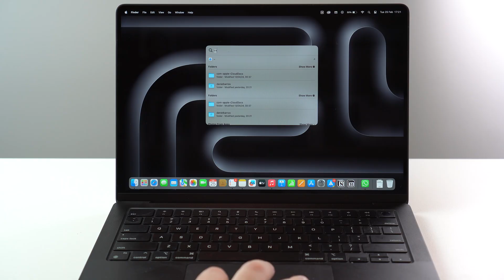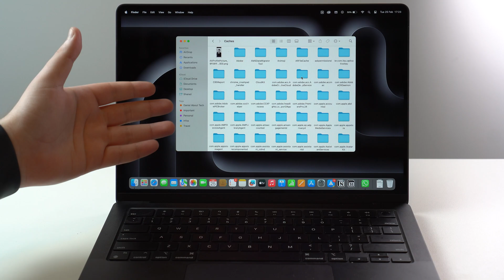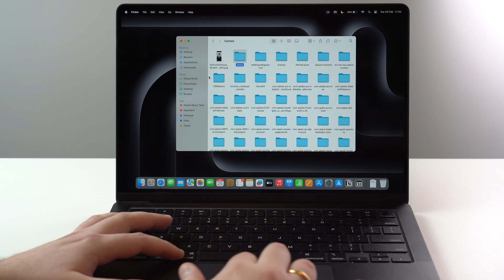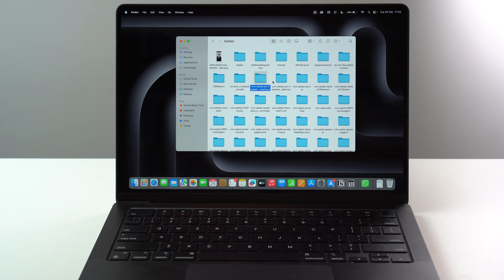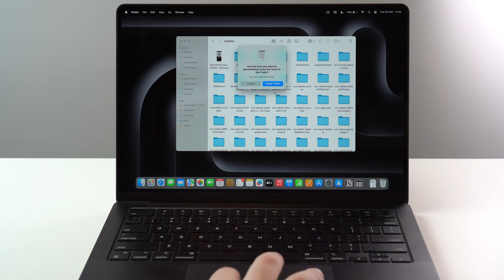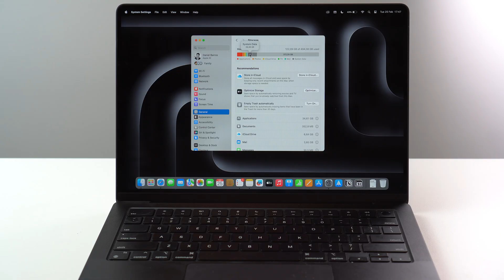How to Free Up A TON of your Mac Storage - Clear System Data!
In this video, I'll teach you step-by-step how to free up a lot of storage on your Mac with just one simple tip: clearing system data! These are temporary files saved on your Mac that, over time, take up too much space! Come learn how to solve this! I hope you enjoy it!